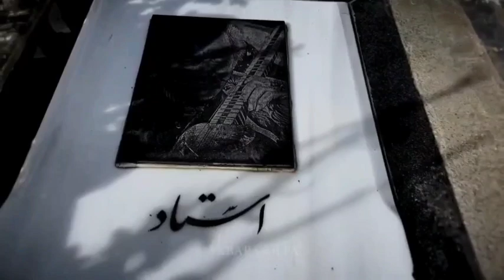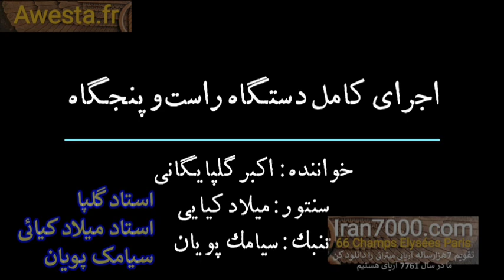100 وقتیکه لیلا فروهر در پاریس بود و در رادیو آوای ایران بدون میکروفون زیبا خواند